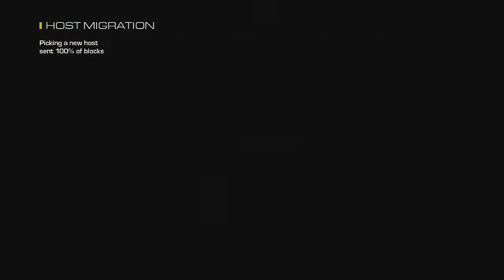CoD Ghosts: Flawless Search